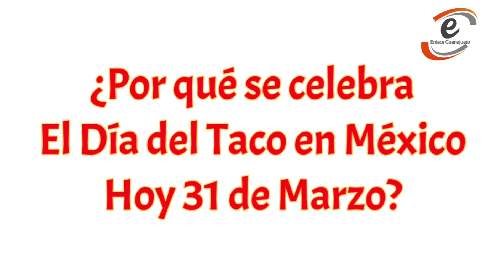PARA TACOS 🌮 SOLO EN MÉXICO 🇲🇽/31 Marzo Día del Taco.